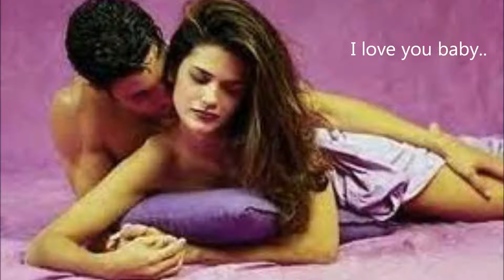Forever my darling...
I love you baby...for always...and I promise to never play russian roulette.